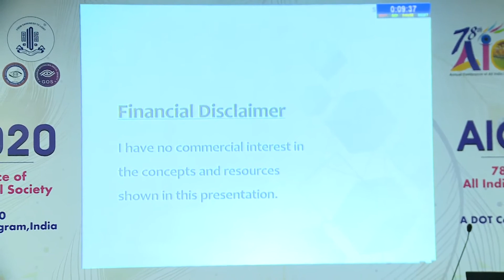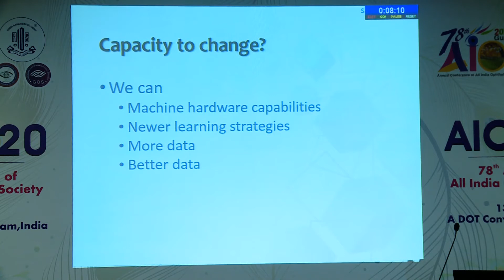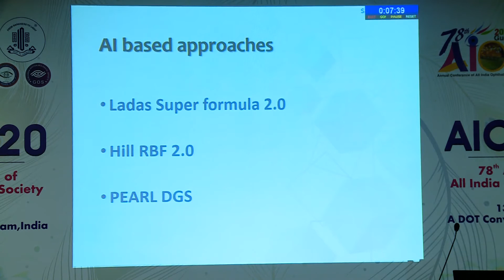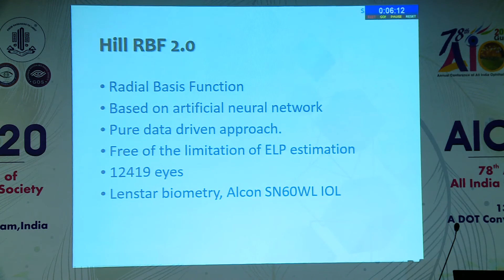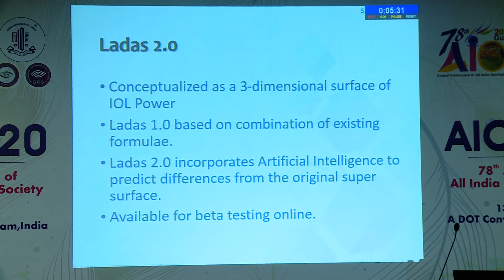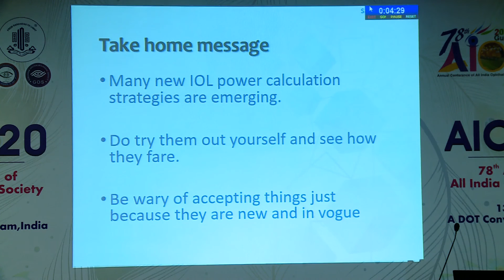AIOC2020 IC170 T2 Dr Saurabh Sawhney Artificial Intelligence in IOL Power calculations